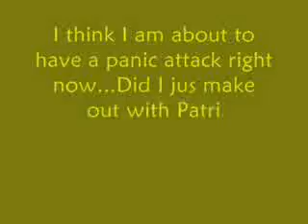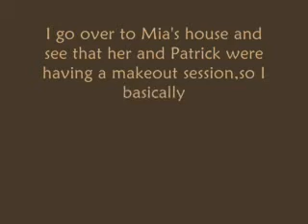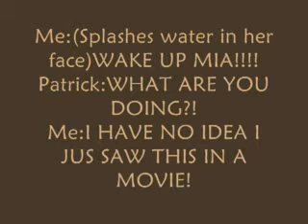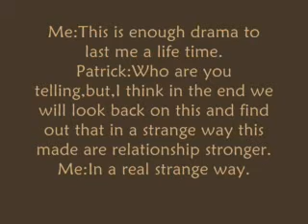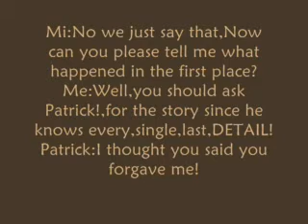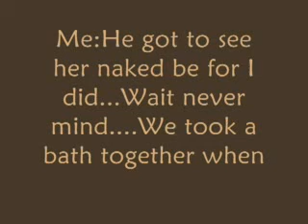Cinderella:A Patrick Breeding Story Chapter 12